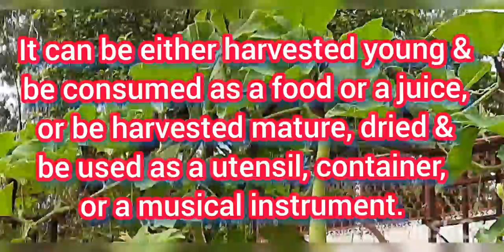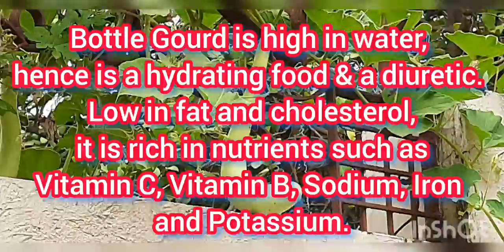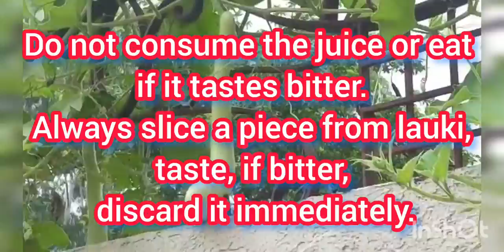Health Benefits & Disadvantages of Louki, (Lagenaria siceraria) Bottle Gourd, White Flowered Gourd !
Health Benefits & Disadvantages - Louki, Calabash (Lagenaria siceraria) Bottle Gourd, White Flowered Gourd, Long Melon, Birdhouse Gourd, New Guinea Bean or Tasmania Bean !

Health benefits :-

Reduces inflammations of the liver & kidneys.
Eases constipation.
Water & fiber make the digestive system free & active.
It is high in water and hence is a hydrating food & a diuretic.
It is low in fat and cholesterol.
It is rich in nutrients such as Vitamin C, Vitamin B, sodium, iron and potassium, which are important.

Helps to treat urinary tract infection.

Fresh bottle gourd juice mixed with fresh lime juice is the best remedy for the urinary infections.

Ayurveda :-
It prevents premature graying hair.

Drinking fresh bottle gourd juice in the morning can be beneficial.

Sesame oil when mixed with bottle gourd juice helps to cure problems of insomnia.

Disadvantages :-

Bottle Gourd, being from the Cucurbitaceae family contains toxic compounds called Tetracyclic Triterpenoid Cucurbitacins, which are responsible for the bitter taste and toxicity.

Drinking juice or eating bitter Bottle Gourd bitter can lead to symptoms like -

Abdominal pain, vomiting, diarrhea, hematemesis, shock and death.

As a precaution do not consume the juice if it tastes bitter.

Always slice a piece from lauki, taste, if it’s bitter, discard it immediately.